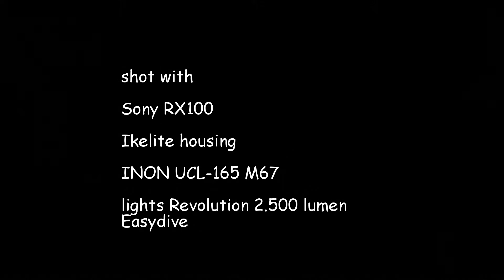PianetaBlu #29 macro panettoni 25.09.2015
La vita subacquea nei Panettoni di Aci Trezza